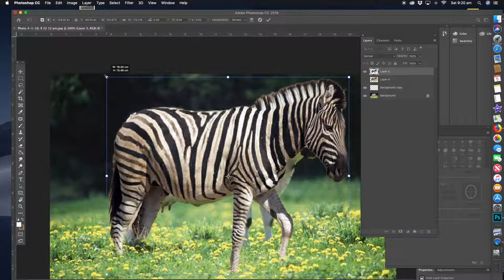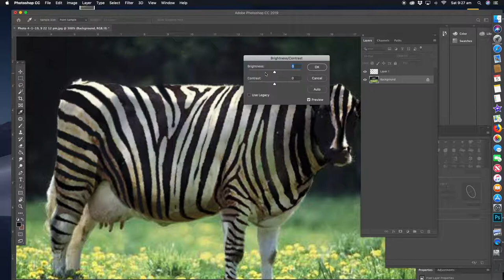Photoshop Tutorial for Beginners- cow with zebra stripes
How to give a cow zebra stripes in Photoshop
Photoshop Fun
Photoshop tutorials
Chloe Grace Moretz beard tutorial how to photoshop
This tutorial shows you how to put a beard on someone.
Producst that help my business
Adobe
Photoshop
Imac
Apple
Wacom
Google